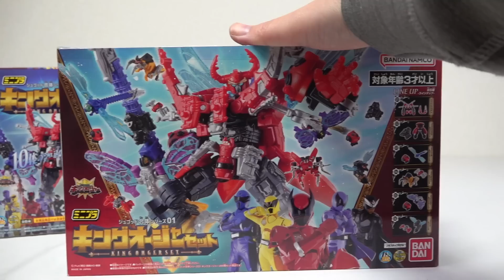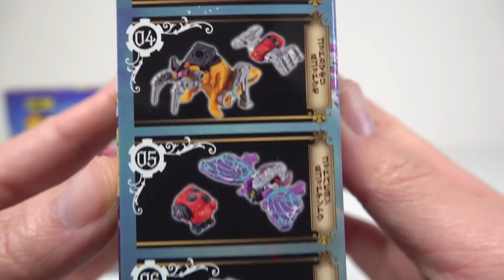【ミニプラ キングオージャー 01】合体ギミックを完全再現！可動も良好！ヲタファの王様戦隊レビュー / mini-pla King-Ohger set 01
全国の玩具野郎、戦隊ファンは集結せよ！
2023年3月発売『王様戦隊キングオージャー ミニプラ キングオージャーセット01 』のレビュー！
脅威の10体合体はもちろん、全身フルアクションの可動が最高です！！！
DXにはDXの良さがあり、ミニプラにはミニプラの良さがあるなと再認識したキットでした！とても良い出来です！コメント待ってます(´ー`)/

君の直撃戦隊へGO！共に分かち合おう！

【太陽戦隊 サンバルカン】DX超合金 太陽合体 サンバルカンロボ

【 大戦隊ゴーグルファイブ】ポピー DX超合金 ゴーグルロボ

【超電子 バイオマン】/ DX超合金 バイオロボ

【電撃戦隊チェンジマン】DX超合金 電撃合体 チェンジロボ

【超新星 フラッシュマン】 / DX超合金 フラッシュキング

ライブコンビネーション5 スーパーライブロボ

【高速戦隊ターボレンジャー】/ DX超合金 五連合体 ターボロボ

【鳥人戦隊ジェットマン】/ DX超合金 天空合体 ジェットイカロス

【恐竜戦隊 ジュウレンジャー】DX進化合体 大獣神

パワーレンジャー レガシー ドラゴンシーザー / Legacy Dragonzord

パワーレンジャー レガシー 獣騎神 キングブラキオン / LEGACY TITANUS

パワーレンジャー / レガシー サンダーメガゾード（リメイク版 大連王）

【超力戦隊 オーレンジャー】/ 超重合体 DXオーブロッカー

【激走戦隊 カーレンジャー / 激走合体 DX RVロボ

【電磁戦隊 メガレンジャー】/ 電磁合体 DXギャラクシーメガ

DX超電磁合体 スーパーギャラクシーメガ

【星獣戦隊ギンガマン】/ DX超合金 星獣合体 ギンガイオー

【未来戦隊 タイムレンジャー】/ DXタイムロボ

【忍風戦隊 ハリケンジャー】/ DX超合金 忍風合体 旋風神

【爆竜戦隊 アバレンジャー】/ DX爆竜合体 アバレンオー

【特捜戦隊 デカレンジャー】/ デカレンジャーロボ

【魔法戦隊 マジレンジャー】/ 魔神合体 DXマジキング（コンプリートエディション）

白き魔人！天空合体 DXセイントカイザー

超轟轟合体 DXスーパーダイボウケン

究極轟轟合体 DXアルティメットダイボウケン

【獣拳戦隊ゲキレンジャー】/ 獣拳合体 DXゲキトージャ

呉越同舟獣拳合体 DXゲキリントージャ

【炎神戦隊 ゴーオンジャー】/ 炎神合体シリーズ01～03 DXエンジンオー

炎神合体シリーズ04～06 DXガンバルオー

炎神合体シリーズ01～06 エンジンオーG6

炎神合体シリーズ07～09 DXセイクウオー

炎神合体シリーズ01～09 エンジンオーG9

炎神合体シリーズ10～12 DXキョウレツオー

炎神合体シリーズ1～12 エンジンオーG12

【特命戦隊 ゴーバスターズ】/ 特命合体 DXゴーバスターオー

【獣電戦隊 キョウリュウジャー】/ カミツキ合体 DXキョウリュウジン

【烈車戦隊 トッキュウジャー】/ 烈車合体 DXトッキュウオー

【手裏剣戦隊 ニンニンジャー】/ 手裏剣合体 DX シュリケンジン

【動物戦隊 ジュウオウジャー】/ 動物合体 1!2!3! DXジュウオウキング

動物合体 4!5!6! DX ジュウオウワイルド

動物合体 7!8!9! DX トウサイジュウオウ

動物合体 1〜12 ワイルドトウサイドデカキング

【宇宙戦隊 キュウレンジャー】/ キュータマ合体 01,03,05,07,09 DXキュウレンオー

キュータマ合体02,10,11 DXリュウテイオー